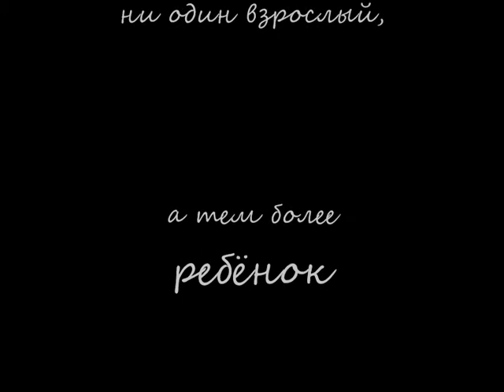фокусник для детей_программа Экстрим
Новая программа "Экстрим" - это фокусы для детей с элементами "опасных" трюков.